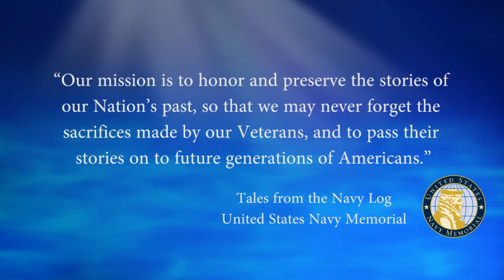USNM Interview of Joseph Stewart Part Two Deciding to Join the Navy in 1953 & Memories of Bainbridge